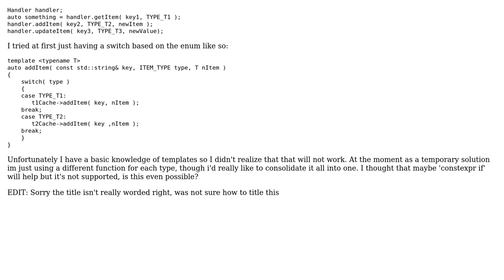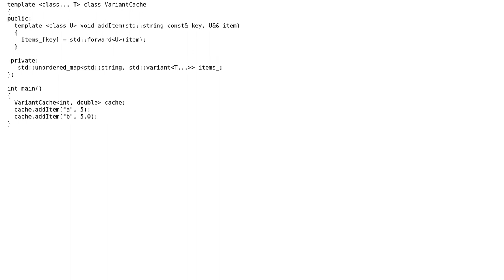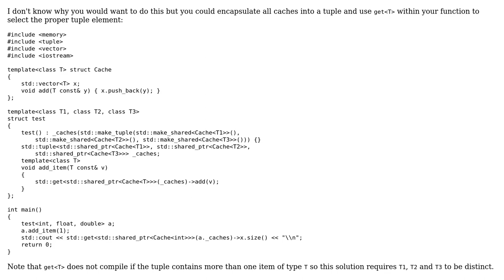C++ 11/14 doing a different operation in a single function based on template type (2 Solutions!!)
C++ 11/14 doing a different operation in a single function based on template type

With thanks & praise to God, and with thanks to the many people who have made this project possible! | Content (except music & images) licensed under CC BY-SA | Music | Images & others | With thanks to user Xsy user Pixelchemist user Peter Ruderman and the Stack Exchange Network Trademarks are property of their respective owners. You are responsible for your own actions.